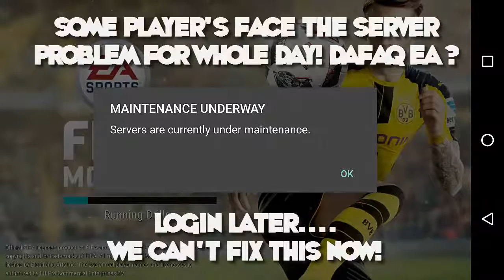Mannequin Challenge | EA Server Admins | FIFA Mobile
=== THIS IS A FAKE VIDEO, Created just for fun! ==

On 16th November 2016 EA FIFA Mobile servers were down for a long time, What were they doing? what do you think? :D